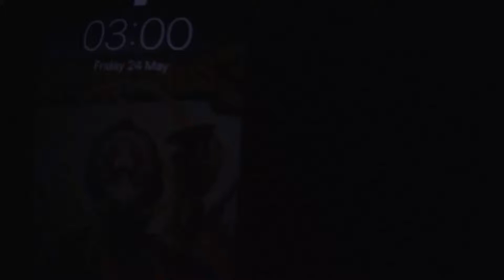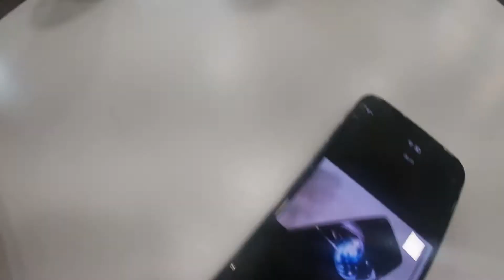First ever VLOG: HOW I EARN MONEY!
This is my first ever VLOG, sort of. Being in front of the camera is so strange.